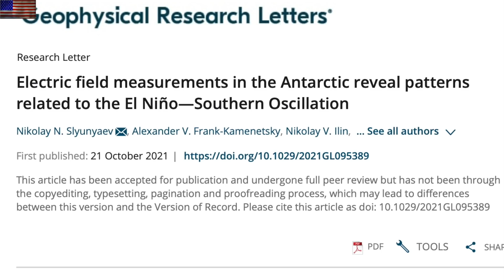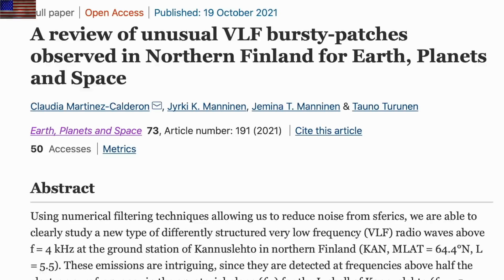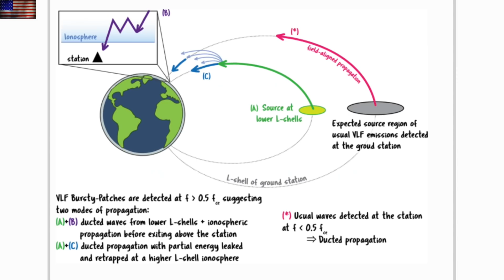Big Sunspots, More Magnetic Field Anomalies, Past American Event | S0 News Oct.24.2021